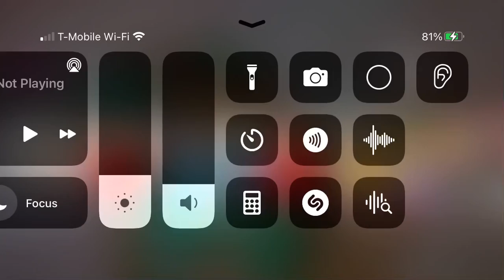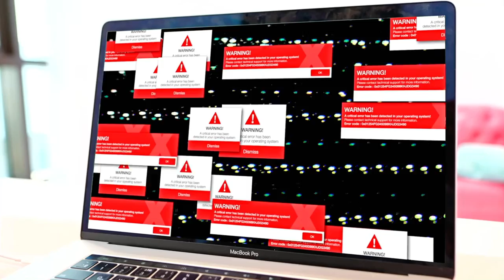Diana try’s many things to make dad happy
Diana tryouts many things to make dad happy ballon’s cake washing dads car trying to do stuff on computer painting white